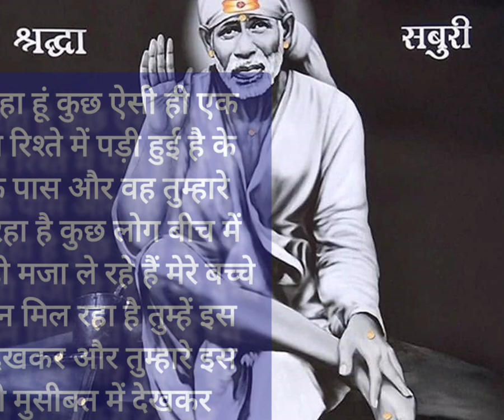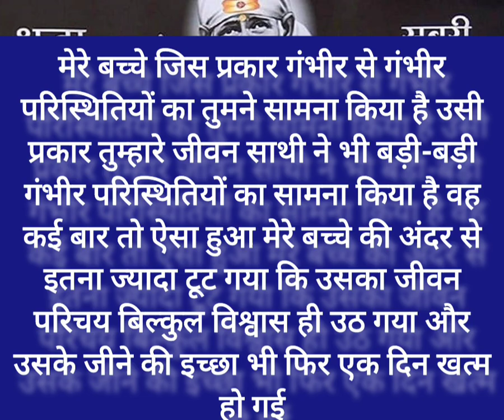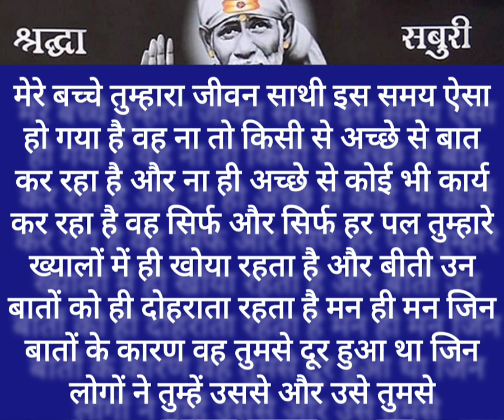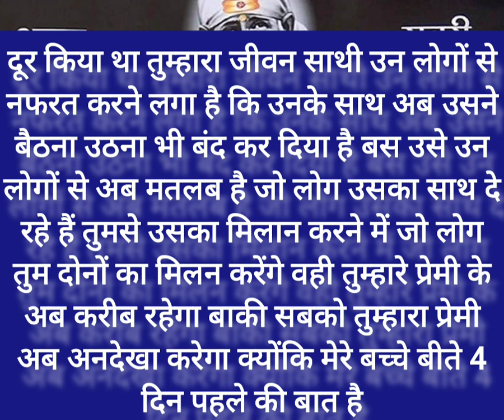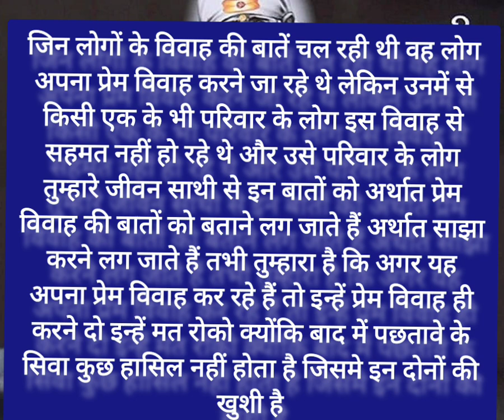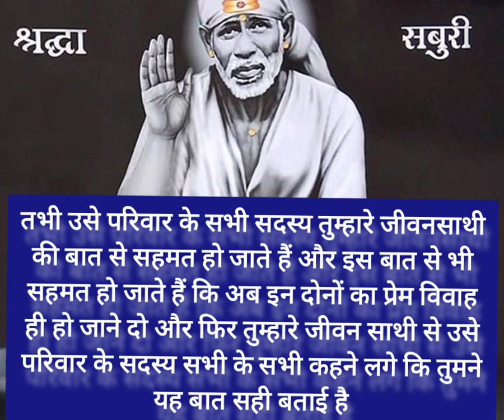मेरे बच्चे यह बात बिल्कुल सच है कि उसने किसी एक की बात के कारण तुमसे...